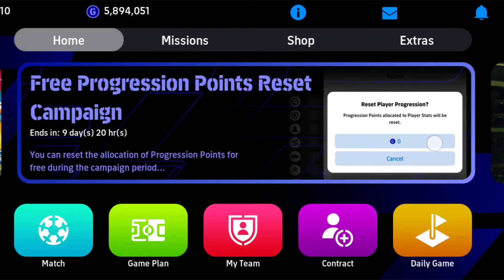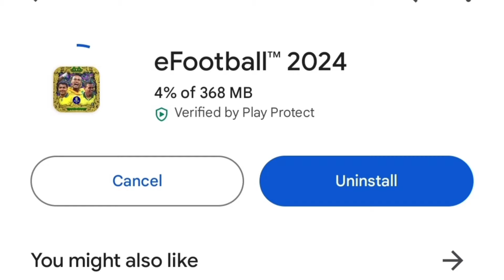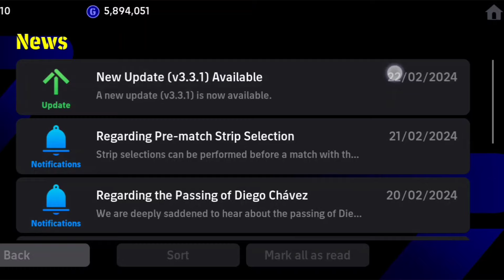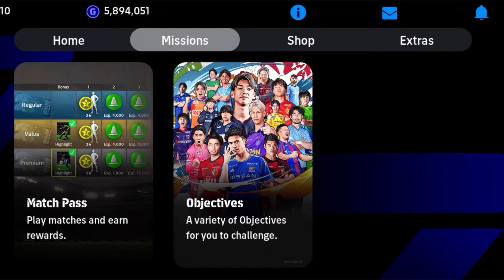সিজন ৫ আপডেট বিস্তারিত 🤩 || Upcoming Season 5 Update Details Bangla In Efootball 2024 Mobile || PES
সিজন ৫ আপডেট বিস্তারিত || Upcoming Season 5 Update Details Bangla In Efootball 2024 Mobile || PES AREA

what is coming on tomorrow Thursday In efootball 2024 mobile, pes area new video, upcoming ambassador pack in efootball 2024, season 5 updated details bangla in efootball, best formation in efootball, how to get free coin, how to get Epic pack in efootball 2024 mobile